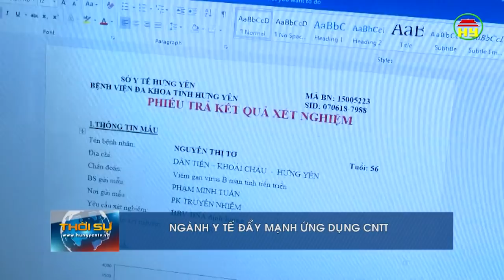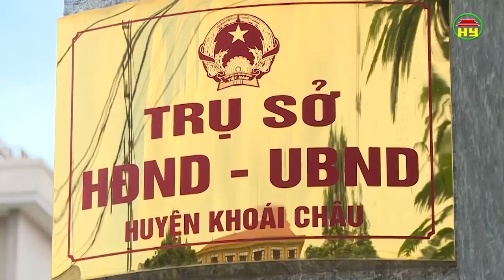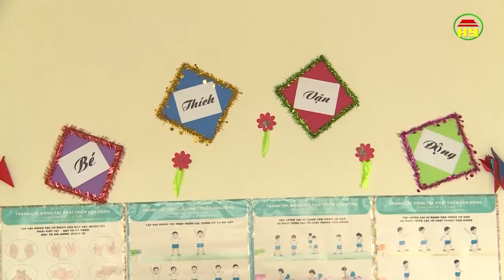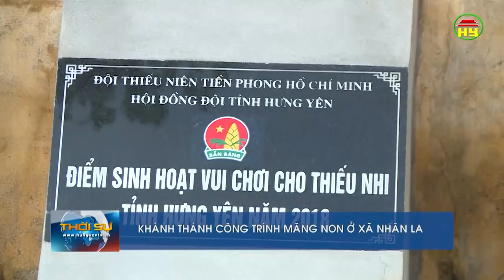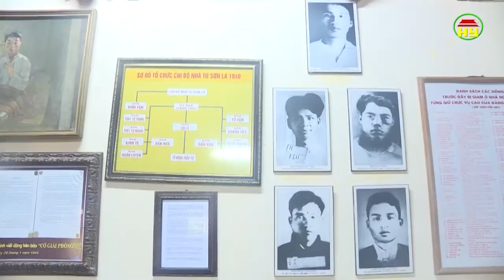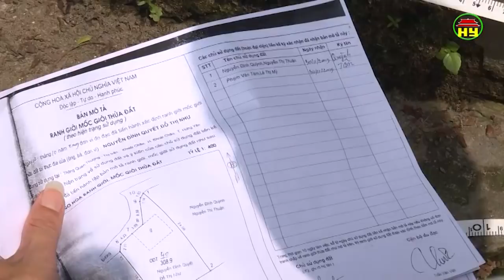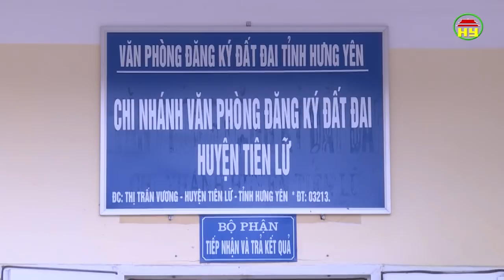Thời sự Hưng Yên thứ 6 ngày 07/09/2018